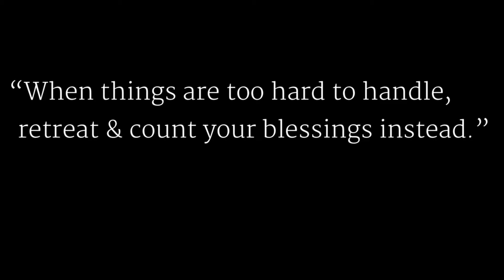Rest In Peace Hanna Yusuf...